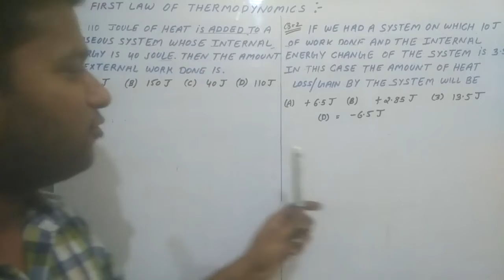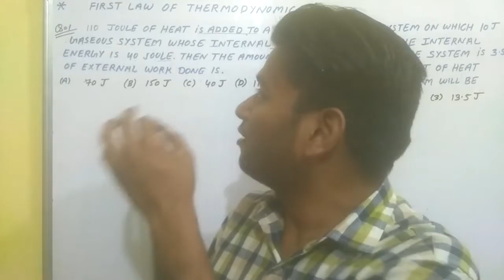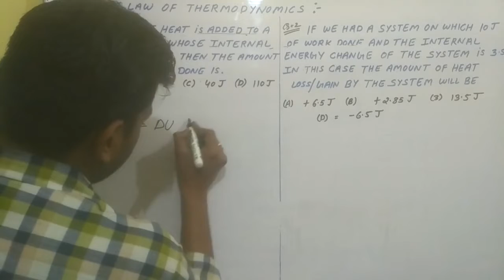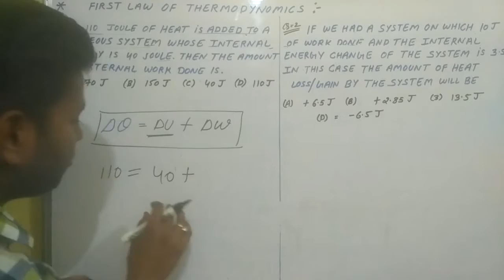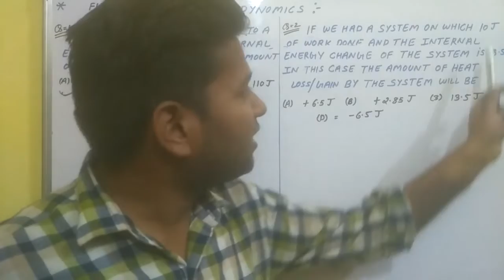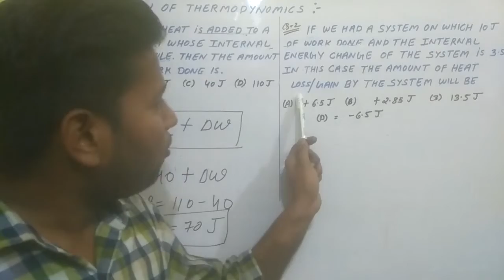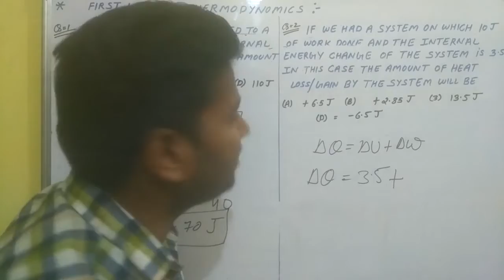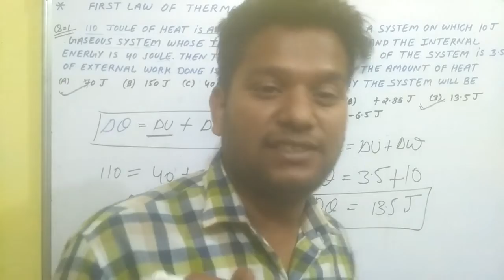First Law of Thermodynamics - Numericals | Class 11 Physics/CBSE/NCERT/ mcq practice / concept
hello frinds

What is Thermodynamics?

Thermodynamics in physics is a branch that deals with heat, work and temperature, and their relation to energy, radiation and physical properties of matter.

A system undergoes a thermodynamic process when there is some energetic change within the system that is associated with changes in pressure, volume and internal energy.

There are four types of thermodynamic process that have their unique properties, and they are:

Adiabatic Process – A process where no heat transfer into or out of the system occurs.
Isochoric Process – A process where no change in volume occurs and the system does no work.
Isobaric Process – A process in which no change in pressure occurs.
Isothermal Process – A process in which no change in temperature occurs.

class 11 thermodynamics chemistry, class 11 thermodynamics physics
class 11 thermodynamics, class 11 thermodynamics chemistry one shot
class 11 thermodynamics physics one shot, class 11 thermodynamics chemistry ncert solutions, class 11 thermodynamics chemistry physics wallah, class 11 thermodynamics physics ncert solutions, class 11 thermodynamics one shot,